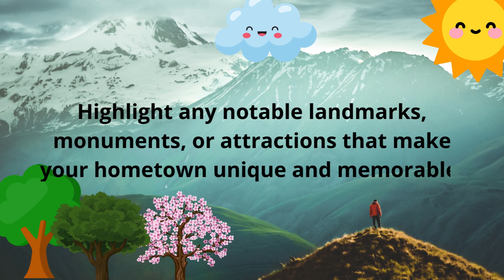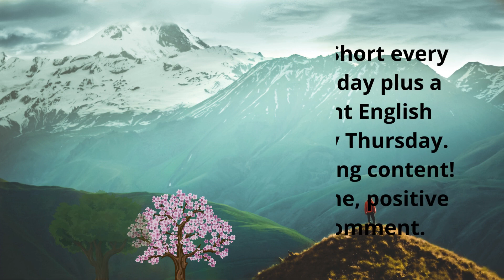Learn English, English Language, ESL, English Grammar-My hometown and favorite Place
Welcome to Djath English - Your Ultimate Destination for English Learning! 🌟

📚 About Us:
At Djath English, we are passionate about helping you achieve fluency in English! Whether you're a beginner looking to build a strong foundation or an advanced learner aiming for refinement, our diverse range of content has got you covered.

🔹 English Grammar Essentials: Master the fundamentals of grammar with our easy-to-follow lessons.
🔹 Vocabulary Boost: Expand your word bank and express yourself confidently in any situation.
🔹 Speaking Practice Sessions: Enhance your spoken English through engaging conversations and interactive exercises.
🔹 Exam Preparation Tips (TOEFL, IELTS): Get expert advice and strategies for acing language proficiency exams.

✨ Why Choose Djath English?

🎓 Experienced Instructors: Our team of experienced language educators is dedicated to your success.
🌐 Global Community: Join a vibrant community of learners from around the world, fostering a supportive and inclusive learning environment.
📈 Progressive Learning: Our carefully curated content is designed to take you from basics to advanced proficiency.

🙏 Thank you for choosing Djath English! We look forward to being a part of your English language learning adventure. Remember, learning English is not just a skill; it's a passport to endless opportunities! 🌍💬